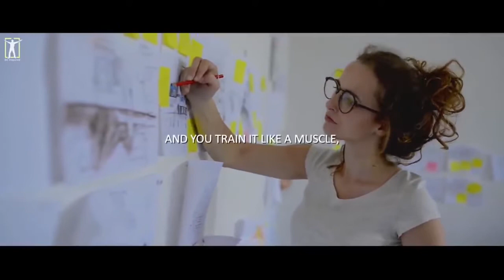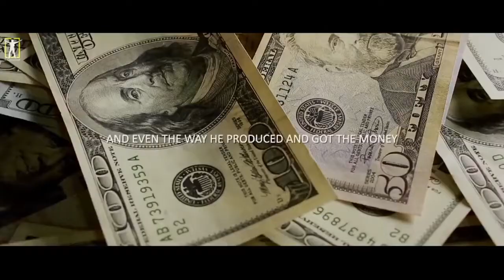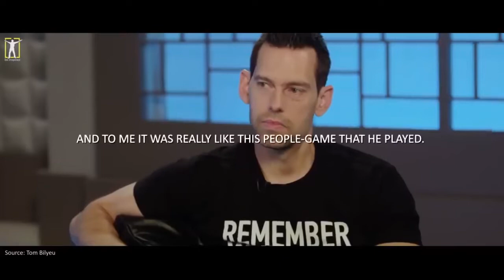How Do Successful People Deal With Uncertainty (Alex Banayan, "The Third Door")